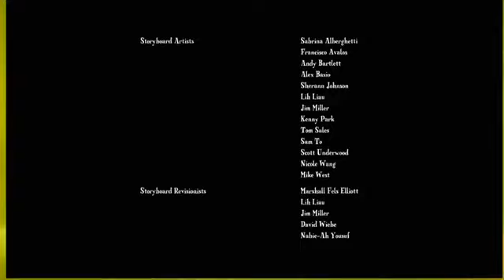My Little Pony: Friendship is Magic - Episode 05 - Griffin the Bush Off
My favorite very old episode from My Little Pony!
Episode presented by Hasbro Studios and DHX Media
Enjoy the mythic episode.